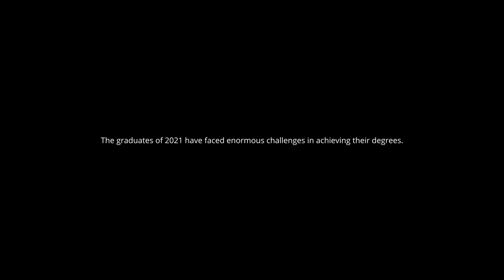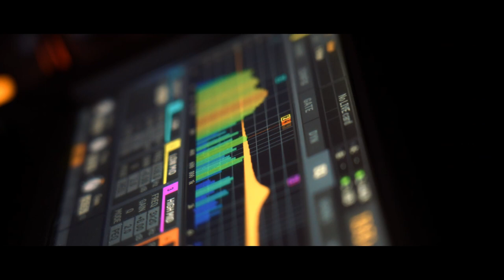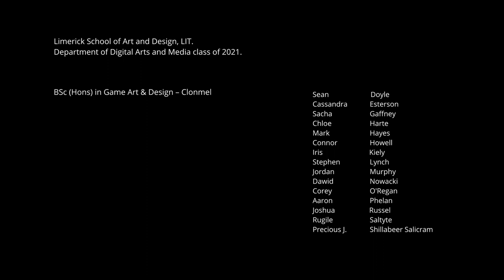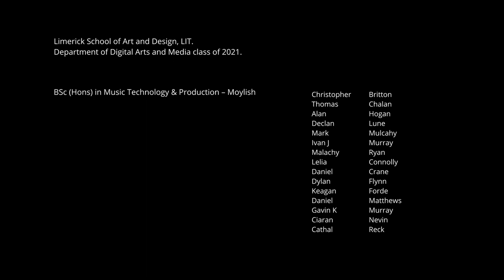Digital Arts & Media Documentary - LSAD Grad Show 2021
Hear from some of our LSAD Digital Arts & Media students who completed their final year of study during a year like no other.